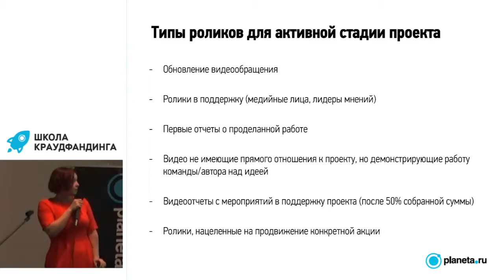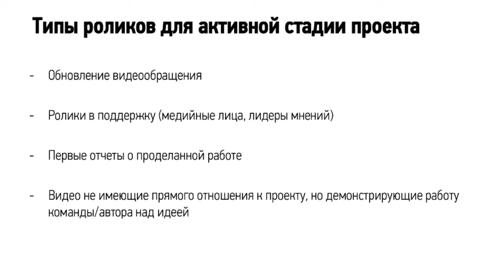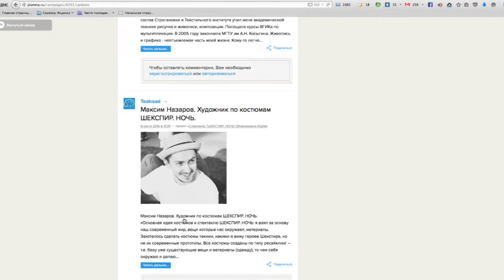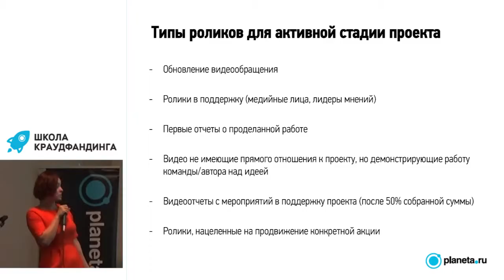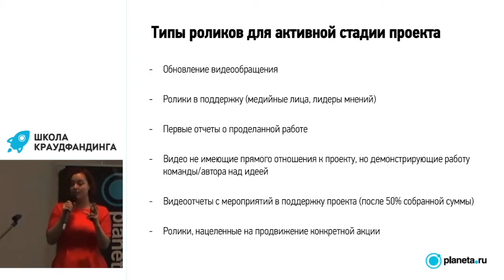Школа краудфандинга Planeta.ru, занятие №3 | Видео для активной стадии проекта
Школа краудфандинга на Planeta.ru